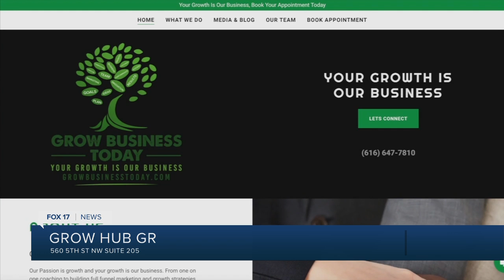We're Open: Shared working space and support for entrepreneurs at Grow Hub GR